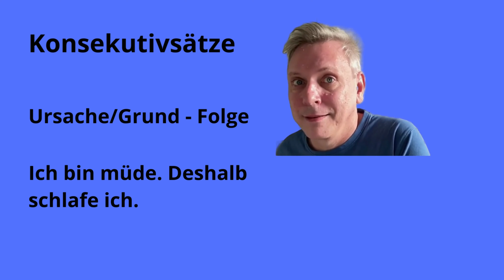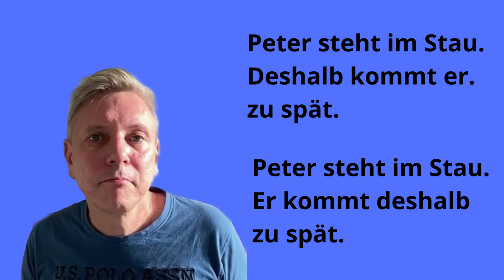DESWEGEN, DESHALB,DAHER,DARUM B1 B2 learn german Deutsch lernen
In diesem Video lernen wir die Konjuntionaladverbien deswegen, darum, deshalb und daher kennen.

Diese Verwenden wir für Konsekutivsätze,  mit denen du die Folge für etwas erklären kannst.

Ich bin müde. Was tust du? Was ist die Folge? Ich schlafe.

Ich bin müde, deshalb schlafe ich.

b1 grammar german
b1 grammar topics german